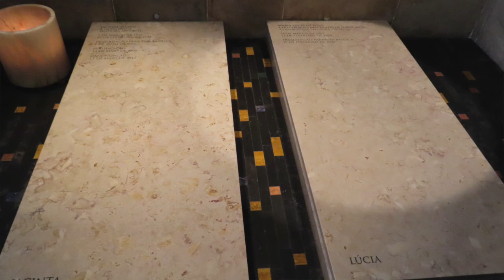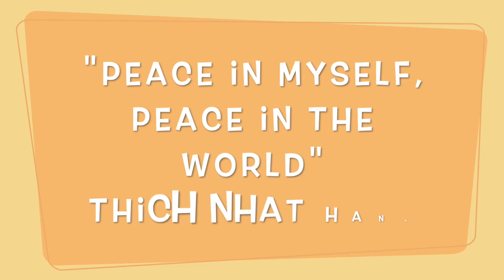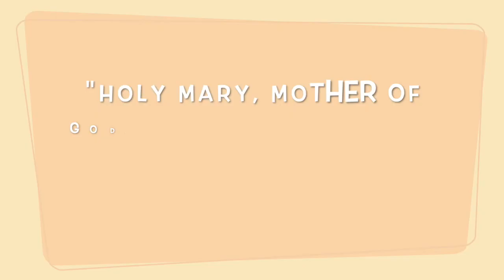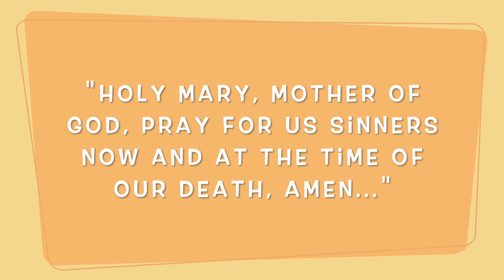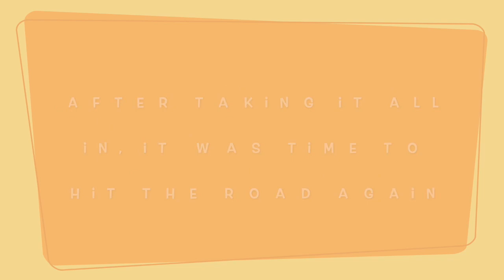Camino del Norte Epilogue Part 2 Fatima, Obidos & Lisbon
Epilogue and reflections Part 2 - Travelling solo in Portugal: Fatima, Obidos & Lisbon after completing a 12-day Camino del Norte pilgrimage in Spain.